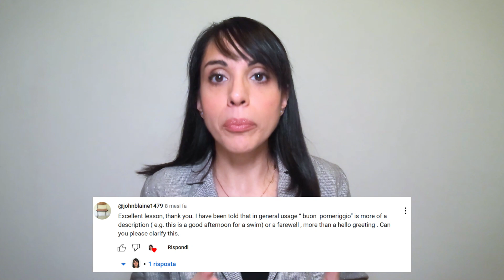BUON POMERIGGIO + other GREETINGS for different parts of the day | ASK Valentina #3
In today's video, I'm diving into a question from one of my subscribers, John, about the use of "Buon pomeriggio" and other Italian greetings for different times of the day. Whether you're saying hello or goodbye, understanding these greetings is essential for anyone learning Italian. So, let's clarify when and how to use these expressions correctly, ensuring you're always spot-on with your Italian greetings.

⭐⭐⭐ 𝗟𝗘𝗔𝗥𝗡 𝗜𝗧𝗔𝗟𝗜𝗔𝗡 𝗪𝗜𝗧𝗛 𝗠𝗘!
✅ 𝘼𝙧𝙚 𝙮𝙤𝙪 𝙖𝙣 𝘼𝘽𝙎𝙊𝙇𝙐𝙏𝙀 𝘽𝙀𝙂𝙄𝙉𝙉𝙀𝙍 𝙤𝙧 𝘽𝙀𝙂𝙄𝙉𝙉𝙀𝙍? JOIN "Italian 101", my online program to learn Italian in an enjoyable and engaging way.
✅ 𝘼𝙧𝙚 𝙮𝙤𝙪 𝙖 𝘽𝙀𝙂𝙄𝙉𝙉𝙀𝙍 𝙤𝙧 𝙄𝙉𝙏𝙀𝙍𝙈𝙀𝘿𝙄𝘼𝙏𝙀? JOIN "Italian Short Stories Club", my online learning program designed to help you learn Italian by reading and listening to short stories in Italian.

𝗔𝗦𝗞 𝗩𝗮𝗹𝗲𝗻𝘁𝗶𝗻𝗮 #𝟯 | 𝗕𝗨𝗢𝗡 𝗣𝗢𝗠𝗘𝗥𝗜𝗚𝗚𝗜𝗢 + 𝗼𝘁𝗵𝗲𝗿 𝗚𝗥𝗘𝗘𝗧𝗜𝗡𝗚𝗦 𝗳𝗼𝗿 𝗱𝗶𝗳𝗳𝗲𝗿𝗲𝗻𝘁 𝗽𝗮𝗿𝘁𝘀 𝗼𝗳 𝘁𝗵𝗲 𝗱𝗮𝘆